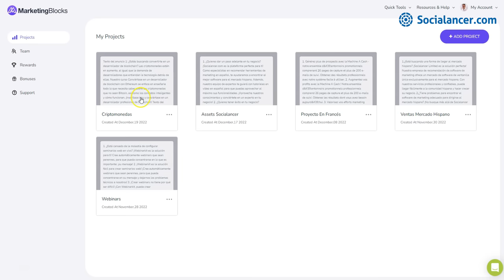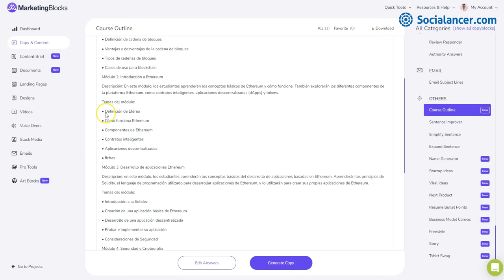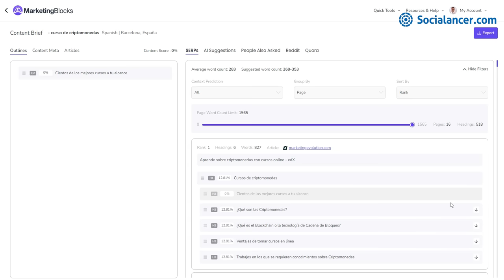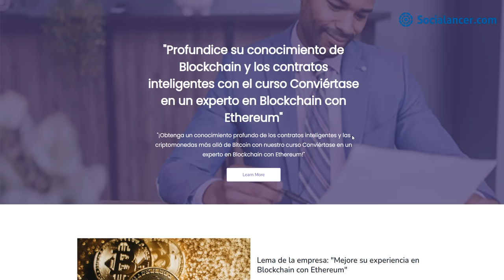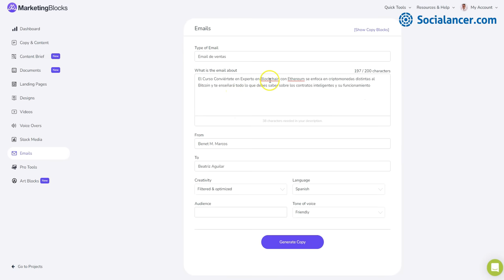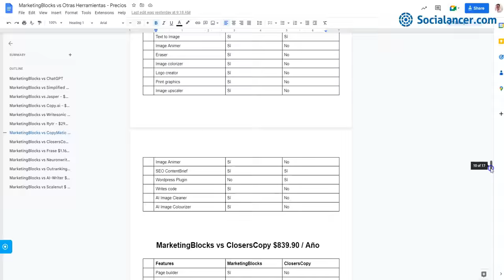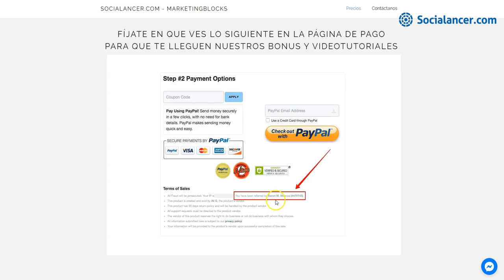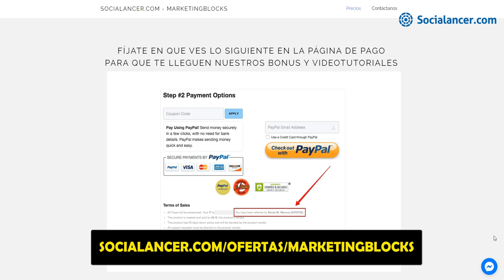🤖 Esta INTELIGENCIA ARTIFICIAL Escribe con SEO, Landing Pages, Diseña, Crea videos... MEJOR QUE TÚ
El FUTURO del Marketing se llama MarketingBlocks (EN ESPAÑOL).
Con MarketingBlocks en español tus campañas se crearán con Inteligencia Artificial de principio a fin

Asiste a nuestro webinar "¿Copywriting con Inteligencia Artificial? Multiplica x10 tus Resultados. Acelera x10 tus Ventas"

MarketingBlocks es la Primera Herramienta de Inteligencia Artificial que lo hace TODO:

Escribe Textos Largos en Minutos (¡¡Libros o Post para tu Blog o los de tus Clientes!! ¡Lo que quieras! Y esto es algo que muchos nos habíais pedido este año) - Minuto 13:43 del vídeo.

¡Te ayuda a Crear Contenidos Posicionados con SEO! - Minuto 19:40 del vídeo.

Escribe Todo Tipo de Textos ILIMITADOS para Facebook y Google Ads, Publicaciones para Redes Sociales, Ideas y Estructuras de Libros, Cursos, Páginas Web, Llamadas a la Acción, Copy para Páginas de Ventas, Títulos y Meta descripciones para SEO, Scripts para vídeos, Respuestas a reseñas de productos y Muchísimo más - Minuto 7:30 del vídeo.

Crea Páginas de Aterrizaje Totalmente Editables en Automático - ¡Y te podrás deshacer de tu herramienta de Landing Pages porque MarketingBlocks tiene una muy sencilla y rápida! - Minuto 26:54 del vídeo.

Dibuja Imágenes Totalmente Exclusivas que no encontrarás en NINGUNA librería de Stock, sino que serán SOLO TUYAS, con tus particularidades únicas - Minuto 41:14 del vídeo.

Crea Vídeos Promocionales en Automático a partir de dos o tres palabras clave (textos, vídeos y música) - Minuto 32:16 del vídeo.

Convierte Texto a Voz con montones de voces en español de muy buena calidad (y voces en más de 30 idiomas, con traducción automática incluida) - Minuto 34:29 del vídeo.

Crea Emails de Ventas, Agradecimiento, Bienvenida... en un momento - Minuto 37:29 del vídeo.

Elimina Fondos de Imágenes, da Vida a Imágenes (¡parece una novela de Harry Potter!), Elimina Objetos en Imágenes, da Color a Imágenes en Blanco y Negro - Minuto 39:11 del vídeo.

Minutos del Vídeo:

0:00 - Introducción. Qué hace diferente a MarketingBlocks de otras herramientas de Inteligencia Artificial
3:15 - Creación de Proyectos. ¡Responde a las Preguntas del Robot y lo crea Todo!
7:30 - Cómo crear Copy para Todo tipo de Textos con IA
13:43 - Crea Libros, Blogs y Todo tipo de Textos Largos con IA
19:40 - Crea Contenido Posicionado para SEO con IA
26:54 - Crea Landing Pages con el Creador de Páginas de Aterrizaje con IA de MarketingBlocks
31:05 - Crea Diseños con IA
32:16 - Crea Vídeos Promocionales con IA
34:29 - Crea Voces en Off con IA y Voces de Calidad en más de 30 Idiomas
36:52 - Encuentra Imágenes de Stock con IA
37:29 - Escribe Emails de Ventas, Agradecimiento, Bienvenida... con IA
39:11 - Herramientas Pro (Removedor de Fondos, Coloreador de Imágenes, Crea Imágenes en Movimiento y Eliminador de Objetos en Imágenes)
41:14 - Crea Diseños y Obras de Arte Personalizadas con IA
44:39 - Compara MarketingBlocks con Otras Herramientas de IA en Precio, Calidad y Funcionalidades
47:27 - Estructura de Precios de MarketingBlocks
48:23 - Por qué la Versión Completa de MarketingBlocks
48:54 - Bonus Exclusiuvos de Socialancer y Por qué son el Complemento Ideal de MarketingBlocks
58:16 - Qué incluye cada una de las Versiones de MarketinBlocks